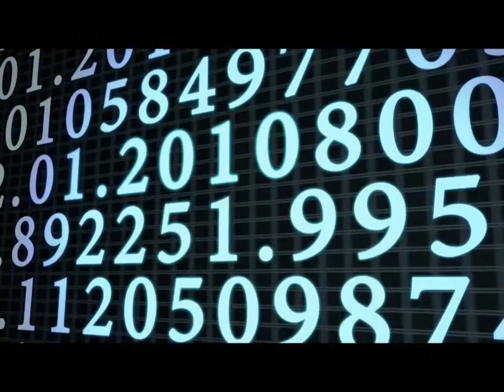Global Agenda Launch Trailer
A departure from the traditional online settings of high fantasy, outer space, or military, Global Agenda is set on 22nd century Earth. An invisible war is fought not with armies, but with elite teams of highly trained and well-equipped special agents, where technology is a race, knowledge is power, and everyone has an agenda.

    * Create, extensively customize, and develop an agent character that is unique within the world. Protect your secret identity through covert activity while increasing your skills and influence.
    * Join a player-created agency, compete in a technology race for advanced weaponry, and advance your own agenda.
    * Engage in solo, co-op, and team objective-based missions against non-player and other player-created agencies.
    * Experience a dynamic world of espionage and intrigue, where in-game events and locations are influenced by the actions of players and agencies.